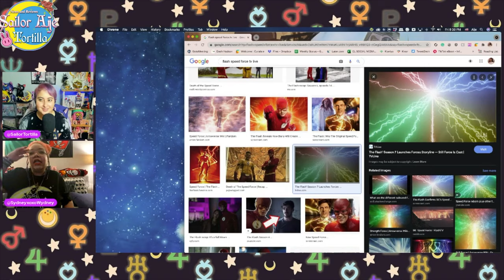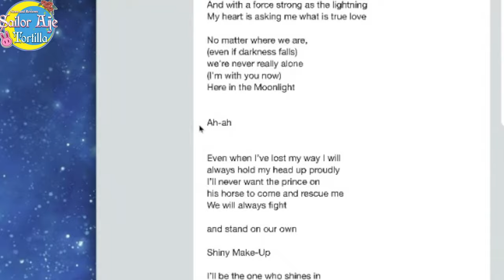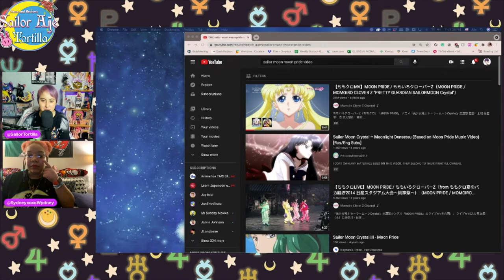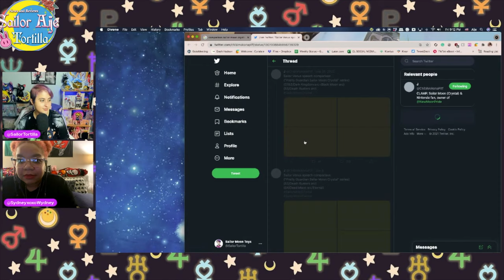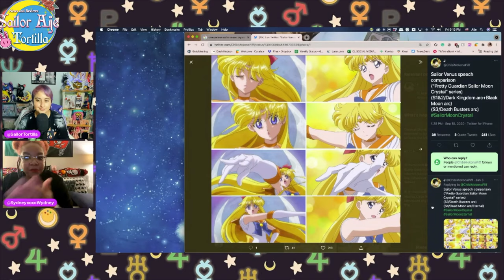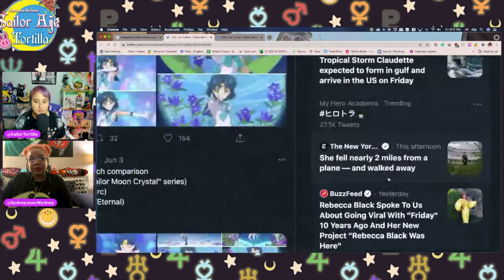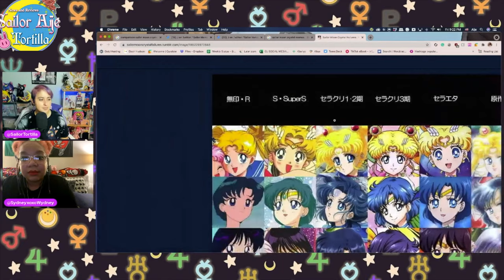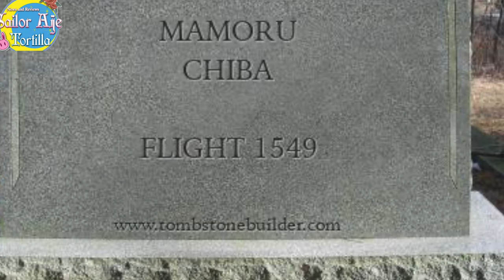Normie Meets Anime: Sailor Moon Crystal Retrospective Discussion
Are you a fan of Sailor Moon Crystal or Eternal? Can't shake the feeling that the classic 90's magical girl show had something special the remake is missing? Me and my equally millennial friend Sydney tackle all things design & all things pacing in this video, as well as some fun thoughts on Sailor Stars!

& check out the Super Tortilla channel for more "Normie Meets Anime" reactions and thoughts

Credits:

Main Page Cover Character Artwork by: SailorCrisis